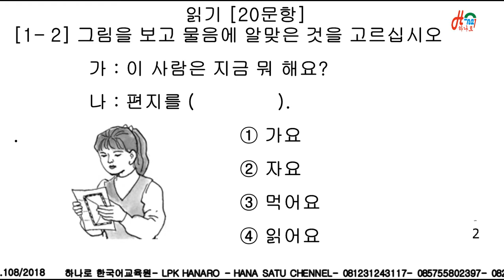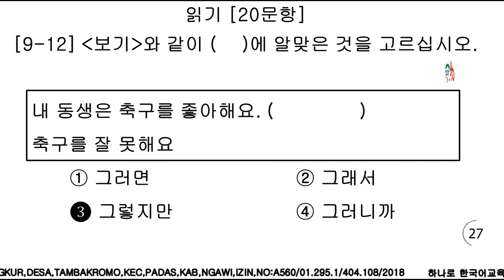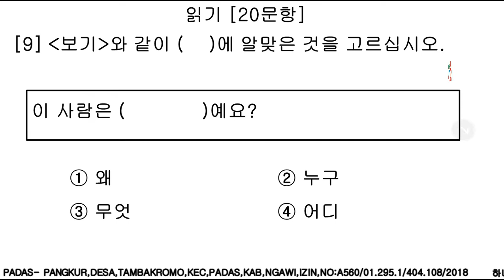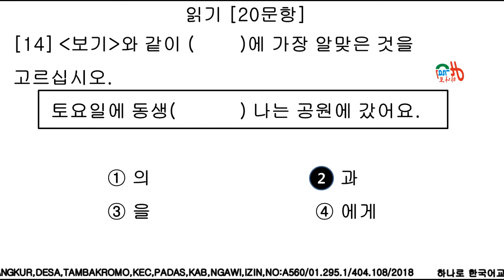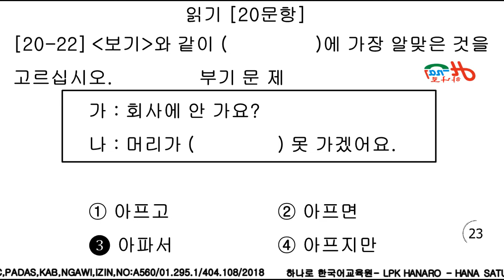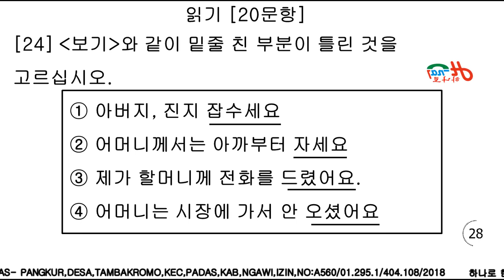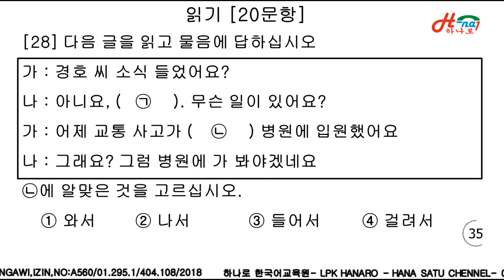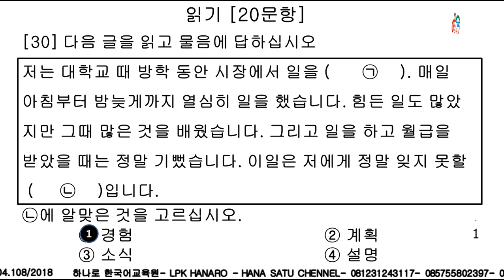g to g 프로그램 한국 EPS-TOPIK 읽기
g to g 프로그램 한국
EPS-TOPIK 읽기 A. 11

Dibuka kelas baru untuk  untuk ujian  eps topik 2021 / 2022 belajar bahasa korea secara mudah melalui online atau ofline badi yang ingin mendaftar bisa hubungi  wa ; 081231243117  /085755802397 juga bisa datang langsungdi LPK HANARO  ,  Kalau kalian suka dengan konten kami, tolong support kami dengan menekan tombol subscribe dan jangan lupa tekan tombol notifikasinya juga !

eps topik korea pdf
eps topik bahasa korea
eps topik adalah
eps topik.co.kr
eps topik myanmar
eps topik model question
eps topik new textbook 2020
eps topik nepal
eps topik new book
eps topik test
eps topik textbook